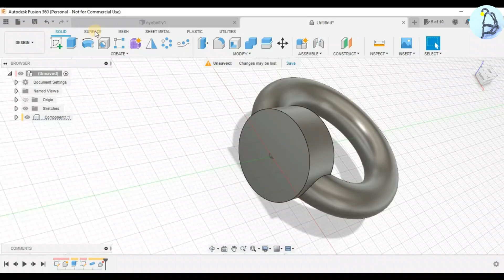1. Fusion 360 Beginner Model Excercise For practice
Welcome to our Fusion 360 Practice Exercises for Beginners series!  this video is  for those new to Fusion 360 or looking to enhance their 3D modeling skills. Whether you're a student, engineer, or just curious about CAD design, this series is perfect for you!

In Exercise , we'll delve into fundamental Fusion 360 concepts to help you get started with this robust 3D CAD software. From the user interface overview to sketching and creating 2D geometry, we've got you covered. This exercise serves as the perfect foundation for anyone eager to explore Fusion 360's vast capabilities.

Key Topics Covered:

Fusion 360 User Interface Overview
Navigating in the 3D Workspace
Sketching and Creating 2D Geometry
Extruding and Revolving Sketches to Create 3D Shapes
Basic Assembly Concepts
Follow our step-by-step instructions and practical examples to boost your Fusion 360 skills. We'll also share tips and tricks to streamline your workflow and make your design process more efficient.

Join us in mastering Fusion 360 and expanding your 3D modeling and design capabilities. Let's get started with Exercise  today!